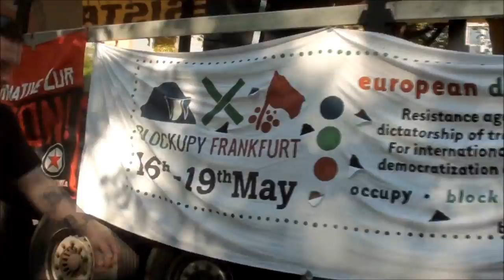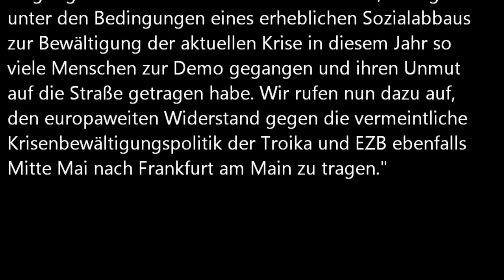Revolutionäre 1.Mai Demonstration 2012 in Berlin. Der Druck steigt. Für die soziale Revolution!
1.Mai 2012 in Berlin. Die Revolutionäre 1.Mai Demonstration 2012 kommt nur bis zum Jüdischen Museum. Durch polizeiliche Übergriffe wird der Demonstrationszug brutal aufgelöst. Wir dokumentieren die Presseerklärung der Veranstalter_innen.

DOKUMENTATION

25.000 Demonstranten bei Revolutionärer 1. Mai-Demonstration in Berlin Aufzug wurde von der Polizei unter Anwendung massiver Gewalt aufgelöst

Unter dem Motto „Der Druck steigt -- für die soziale Revolution" zogen am Abend des diesjährigen 1. Mai bis zu 25.000 Menschen unterschiedlichen Alters durch die Berliner Innenstadt. Zu der Demonstration hatte ein breites Bündnis linker und kapitalismuskritischer Organisationen zur Revolutionären 1. Mai-Demonstration 2012 aufgerufen. Zu der Veranstaltung hatten verschiedene soziale Initiativen und linke bzw. linksradikale Organisationen wie Antifa-Gruppen mobilisiert. Es nahmen auch mehrere kurdische Vereine sowie erstmals die Ver.di-Bundesjugend mit eigenen Lautsprecherwagen an der Demonstration teil.

Die Demonstration, die mit einem offensiven antikapitalitischen Ausdruck und mit zahlreichen Fahnen und Transparenten zunächst durch den Kreuzberger Kiez zog, wurde dann auf dem Gang in die politische Mitte Berlins massiv von zahlreichen Polizeibeamten angegriffen und gestoppt. Die Polizei ging in Höhe Linden/Markgrafenstraße, unweit des Jüdischen Museums, mit unglaublicher Brutalität gegen die Spitze der Demonstration vor und löste den Aufzug mit massiver Härte mittels Schlagstockeinsatz und Tränengas schließlich auf. Ein Grund für diese Maßnahme, die offenbar planmäßig auf die Zerschlag einer politisch missliebigen Veranstaltung genau an diesem Ort gerichtet war, wurde dem Veranstalter nicht genannt. Stattdessen verweigerte die Polizei jegliche Diskussion mit dem Anmelder der Veranstaltung. Zahlreiche Personen wurden verletzt oder willkürlich festgenommen. Eine genaue Zahl liegt derzeit noch nicht vor.

Doch nicht nur von der Polizei ging Gewalt aus. Auf der Höhe Prinzenstraße wurde der Lautsprecherwagen kurdischer Vereine von türkischen Nationalisten und Rechtsextremisten mit Flaschen und Steinen angegriffen. Mehrere Menschen wurden zum Teil erheblich verletzt. Die anwesende Polizei unternahm keine Versuche die körperlichen Angriffe der Rechtsextremisten auf die Demonstrationsteilnehmer zu unterbinden.

Der Pressesprecher des 1. Mai-Bündnis Jonas Schiesser erklärt dazu:  „Zum 25. Jubiläum des Kreuzberger Kiezaufstandes war die heutige große Demonstration trotz Angriffe der Polizei und türkischer Faschisten eine deutliche Ansage in Richtung der Herrschenden gewesen, dass man sich die Angriffe auf die Lebensumstände der Menschen durch das Kapital nicht länger gefallen lässt. Wir freuen uns darüber, dass gerade unter den Bedingungen eines erheblichen Sozialabbaus zur Bewältigung der aktuellen Krise in diesem Jahr so viele Menschen zur Demo gegangen und ihren Unmut auf die Straße getragen habe. Wir rufen nun dazu auf, den europaweiten Widerstand gegen die vermeintliche Krisenbewältigungspolitik der Troika und EZB ebenfalls Mitte Mai nach Frankfurt am Main zu tragen. Wir möchten uns bei allen Bedanken die sich gestern an der Demonstration beteiligt haben, besondere Grüße gehen an all diejenigen die von der Berliner Polizei verprügelt und verhaftet worden sind."